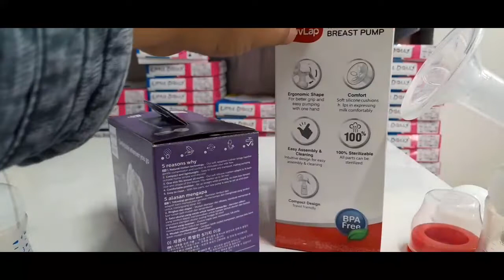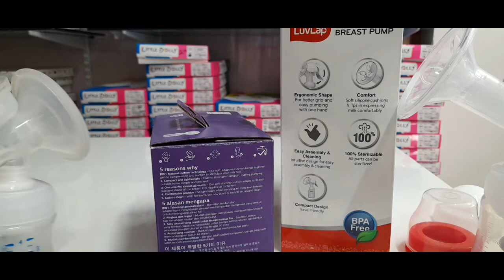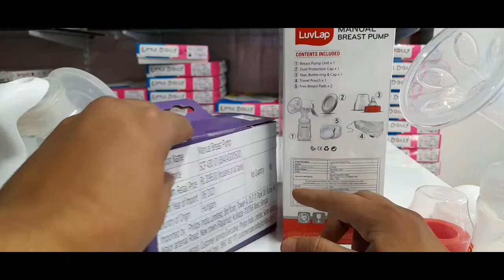Luvlap breast pump v/s Philips avent breast pump review.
This video is made by thingsbyme YouTube channel. it includes a honest review of luvlap manual breast pump and avent Philips manual breast pump. it also include it's benifits and uses also.
luvlap manual breast pump
philips avent manual breast pump
how to use breast pump